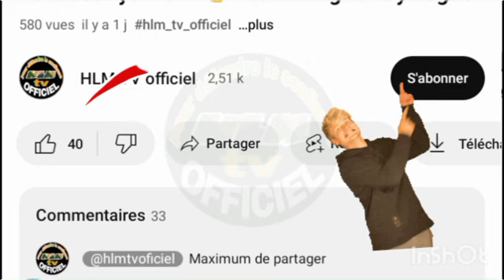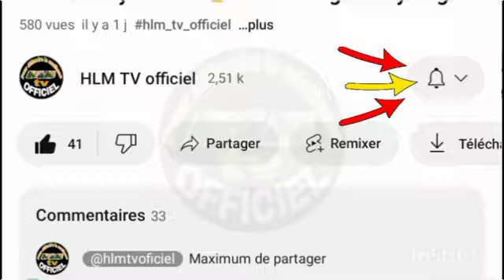N°1 Oustaz Mouhamed Hassan Mbaye Invité par Oustaz Alphahim Sall | Thème : laylatoule khadri